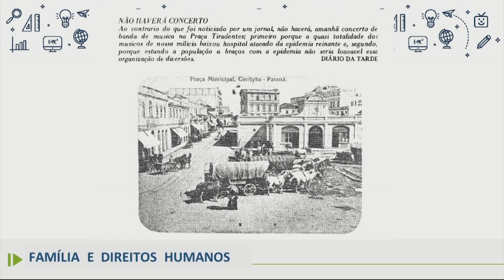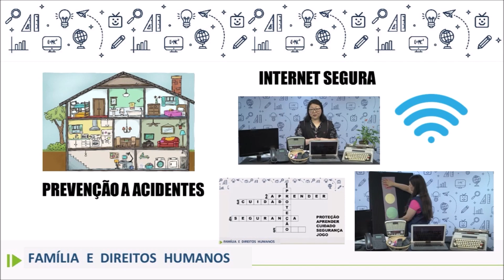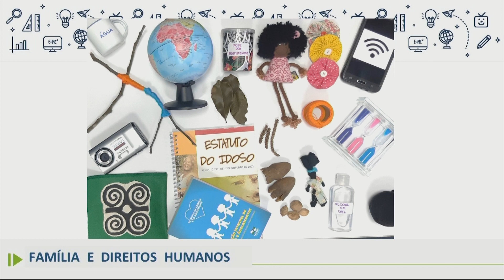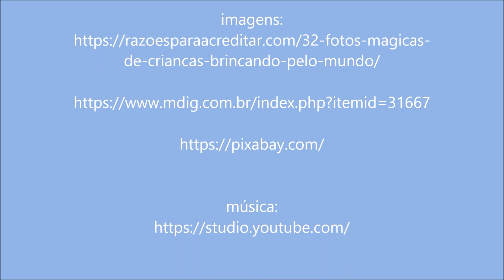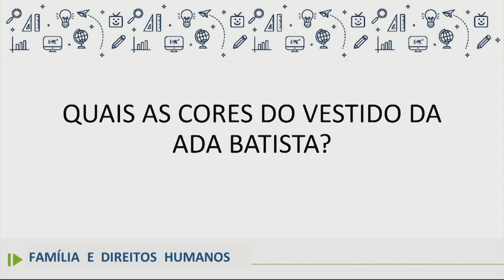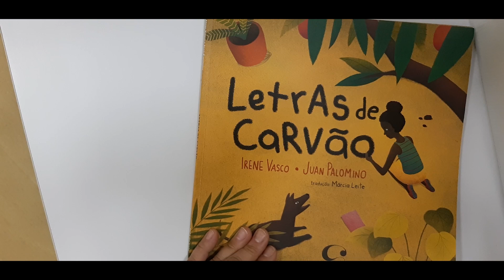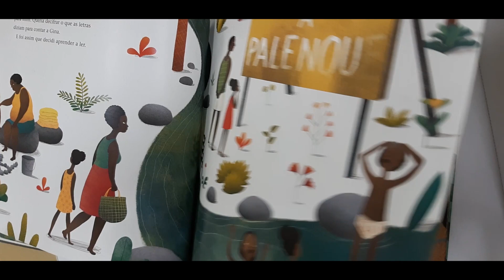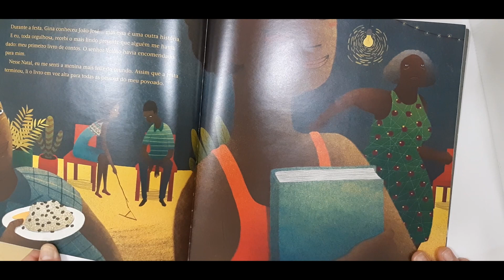Família e Direitos Humanos - 1.º ano - aula 18 - 15/12